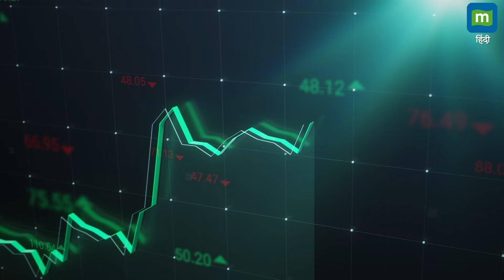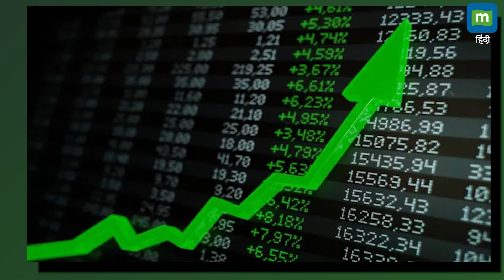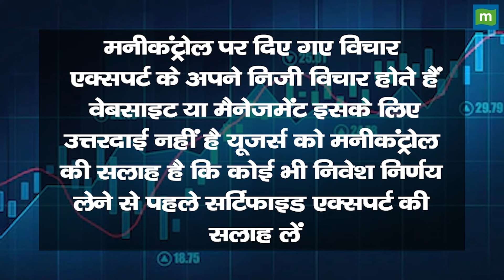IT शेयरों में दिख सकती है बड़ी तेजी! | IT Stocks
Market trend: एसबीआई सिक्योरिटीज के सुदीप शाह का कहना है कि अगर निफ्टी 24,700 के स्तर से ऊपर मजबूती के साथ टिकता है तो इसमें 25,000 के स्तर तक की तेजी देखने को मिलेगी। इसके बाद शॉर्ट में निफ्टी 25,200 तक जाता दिख सकता है। टेक्निकल फैक्टर निफ्टी में तेजी का संकेत दे रहे हैं